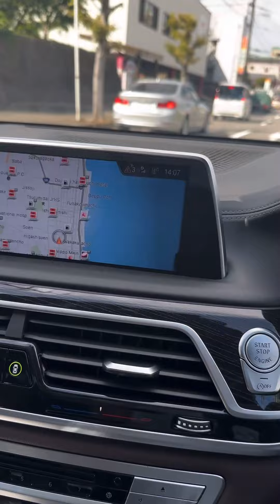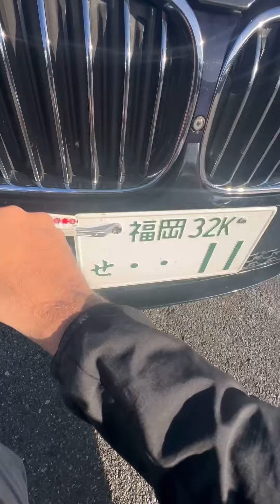Taking BMW to port for export to Caribbean / export car from Japan 🇯🇵